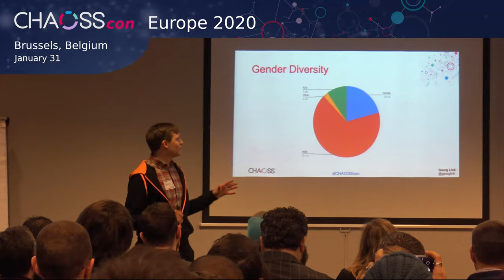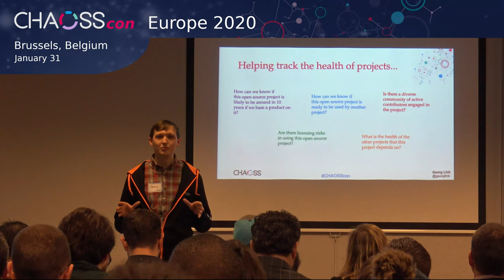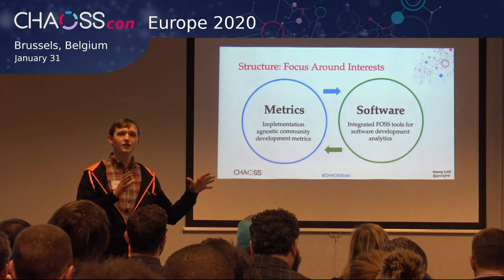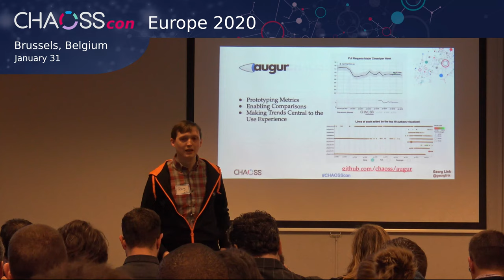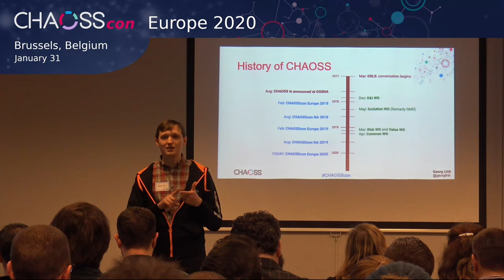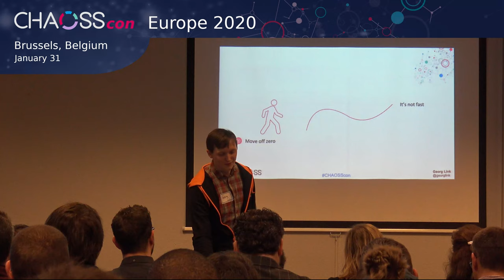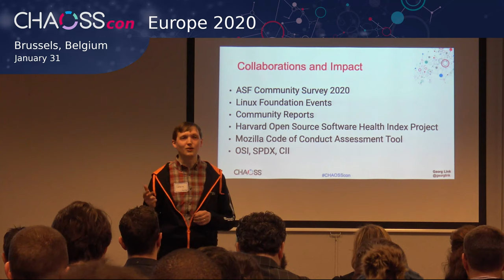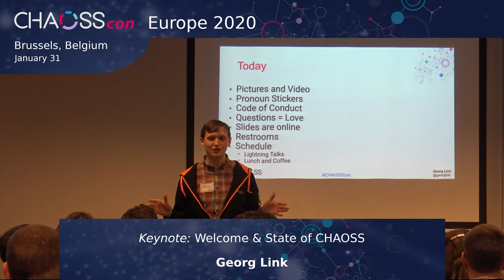Keynote: Welcome & State of CHAOSS | Georg Link | CHAOSScon EU 2020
About CHAOSScon